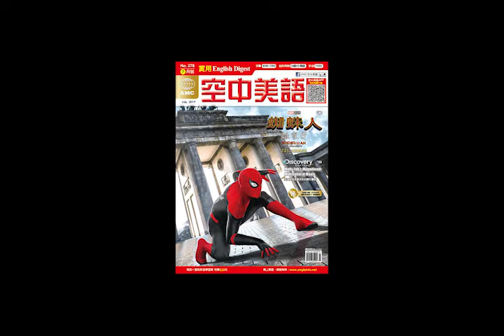2019年07月號Unit13-1【多益專欄：旅館虛擬禮賓員服務】英聽測驗